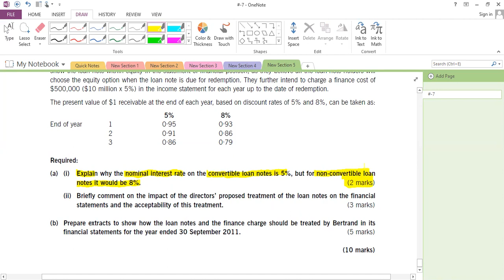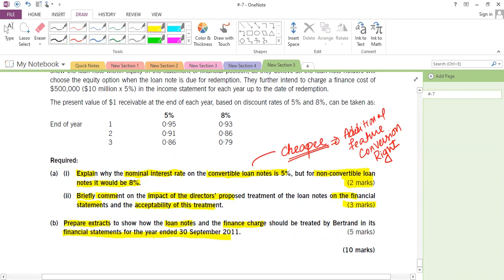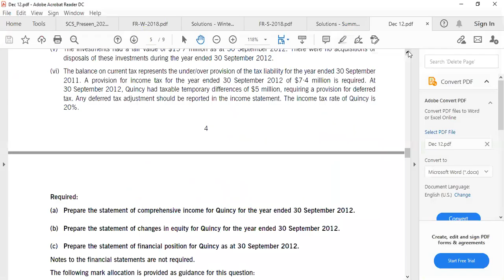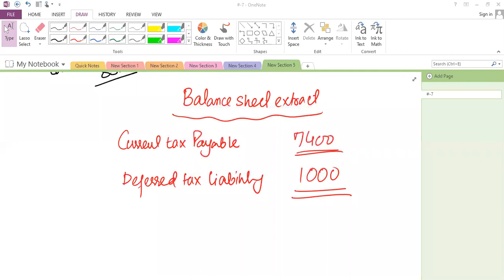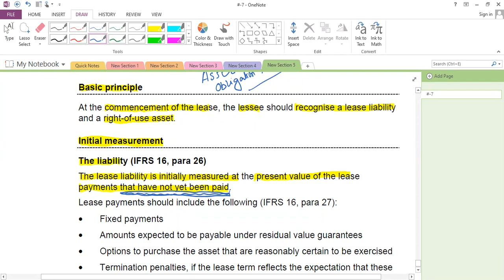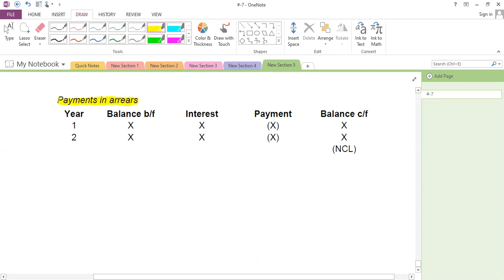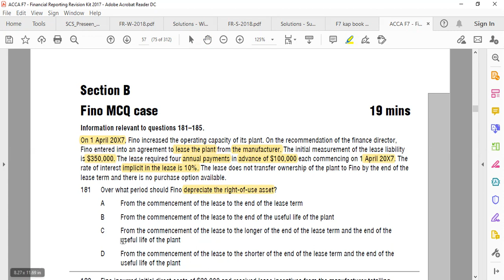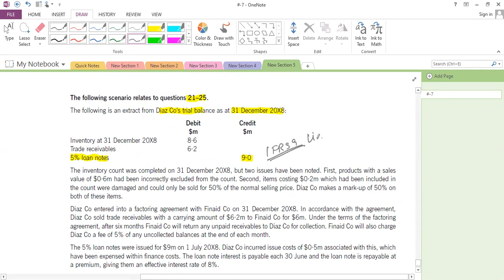FR Exam Drill Session Day 1 एफआर परीक्षा ड्रिल सत्र दिवस 1